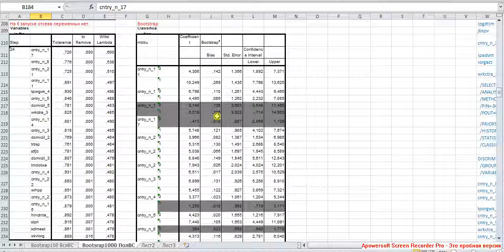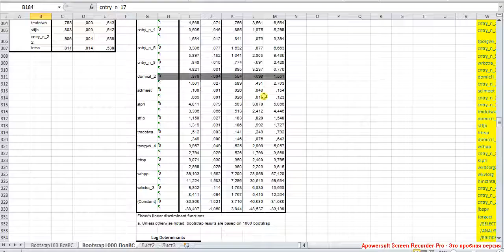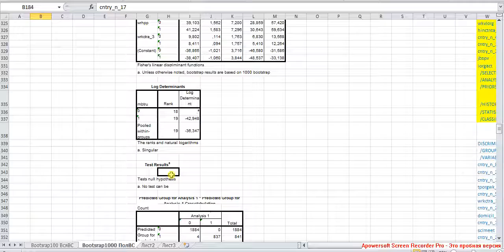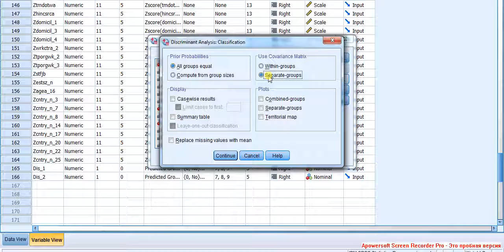Дискриманализ 10 / Discriminant Analisys 10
... сравнение случаев для равенства и неравенства внутригрупповых ковариационных матиц.